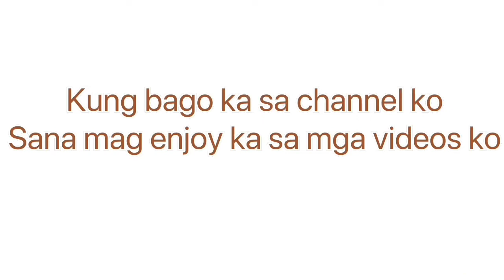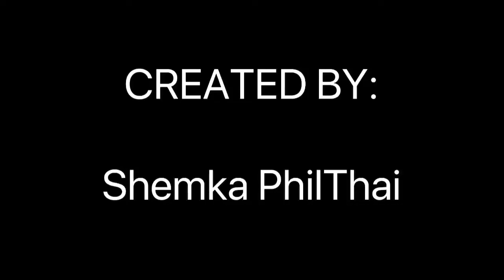PHILHEALTH HINDI INAPROBAHAN ang hinihinging 3% na KALTAS sa Sahod ng Kapwa ko OFW | totoo nga ba?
Hindi ko ginawa ang video na Ito para sumikat gusto ko Lang marinig at ipagtanggol ang karapatan ng kapwa ko OFW na nagpapakahirap sa ibang bansa para sa Pamilya tas kakaltasan ang sahod dahil Lang sa ipinatupad ang Mandatory na Iyan